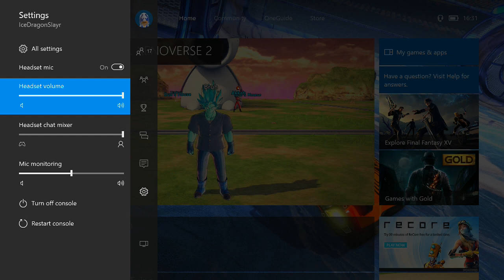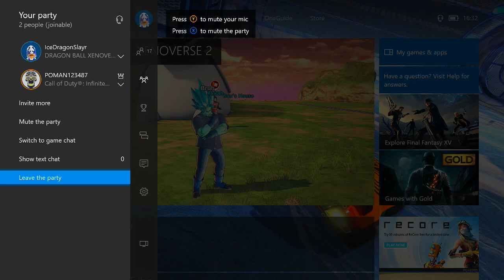Dragonball Xenoverse 2 #4 dont know what happend...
sorry about the vid lag need to do more tests with my new usb...